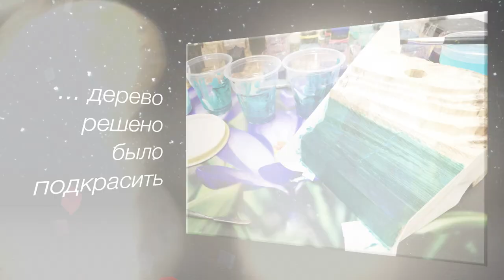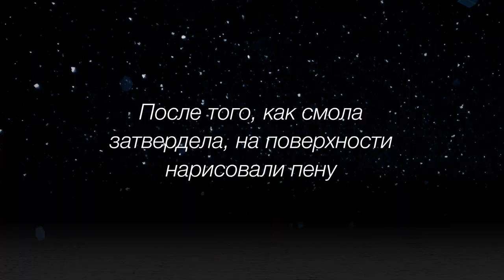Светильник "Маяк" из дерева и эпоксидной смолы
Светильник из дерева и эпоксидной смолы от мастерской Green Wood